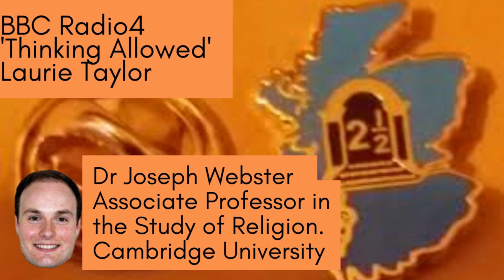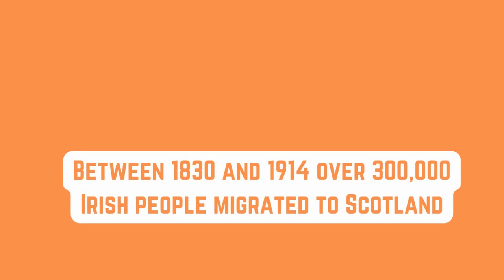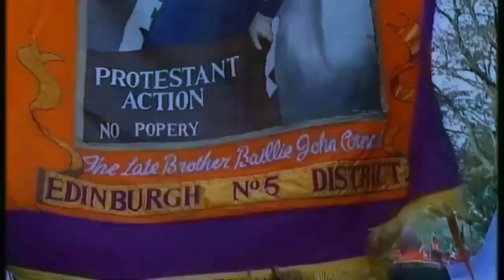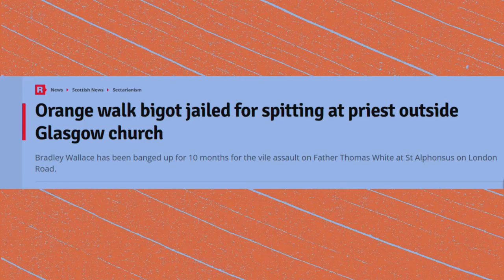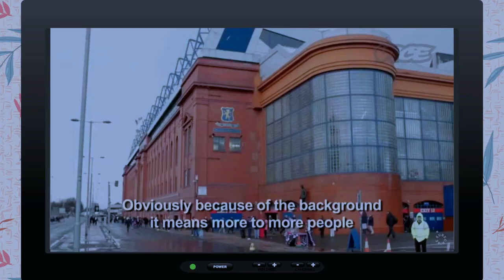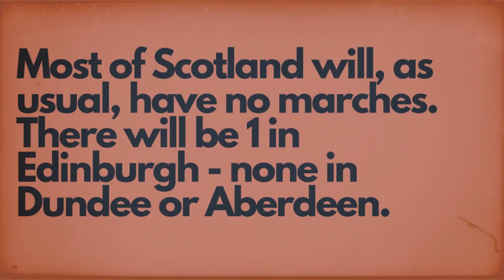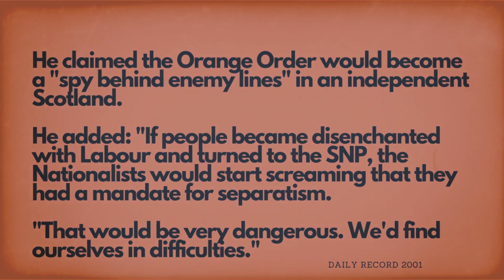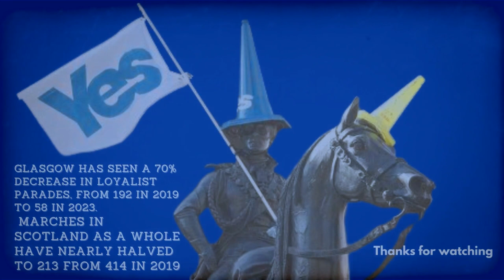The Orange Order - isn't it ire/onic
From a 5yr Cambridge University study of Scottish Orange Order: Its origins, practices and principles, from the Battle of the Boyne to the indyref. Laurie Taylor talks to Joseph Webster, Lecturer in the Study of Religion at the University of Cambridge, and author of a new book about the Orange Order in Scotland which explores the politics of anti Catholic sectarianism and ultra Britishness, as well as the tensions between grassroots Orangemen and a hierarchy wishing to cultivate a respectable image beyond controversial parades and football hooliganism. Also, Karine Bigand, Senior Lecturer in Irish Studies at Aix-Marseille University and news reports from channel 4 and BBC NI on the Orange Order's campaign for a No vote against Scottish independence. May contain Frankie Boyle